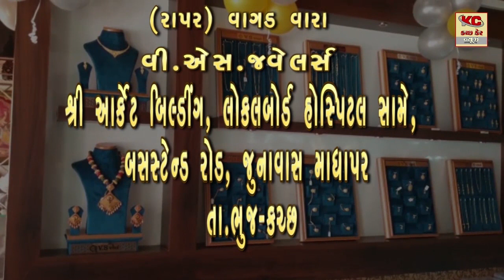ગેરકાયદેશર રીતે ડોક્ટરની પ્રેક્ટીસ કરતા બે ઈસમોને પકડી કાયદેશરની કાર્યવાહી કરતી ગાંધીધામ એ ડિવિઝન